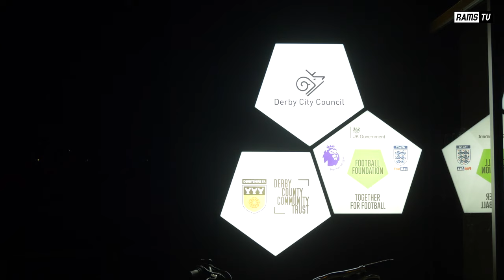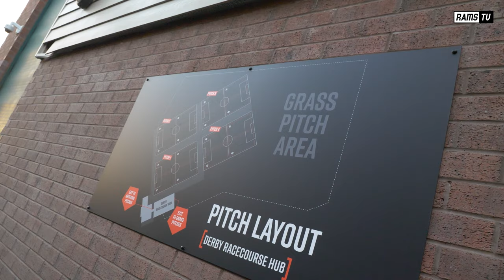Academy in Focus | Matt Hale & Dajaune Brown - March 2024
RamsTV's Owen Bradley sits down with Academy Manager Matt Hale to chat about the progress that's been made in the set-up since the summer and also catches up with on-loan striker Dajaune Brown who is scoring goals in the National League at Gateshead FC.